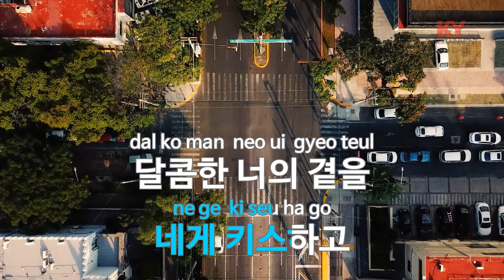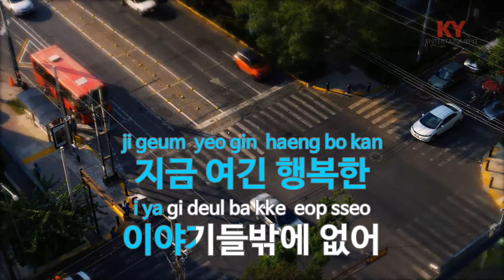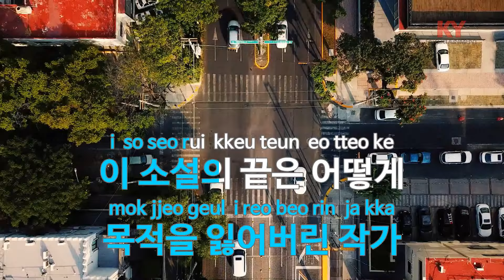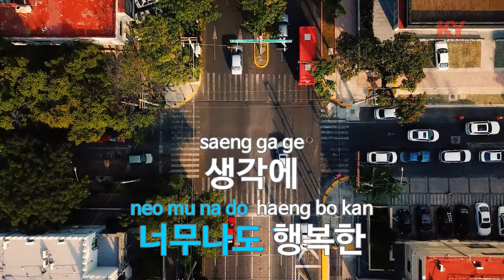Fiction - 비스트(Beast) (KY.47385) / KY Karaoke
★ 곡 정보 ★
번호 : 47385
제목 : Fiction
가수 : 비스트
작사 : 신사동호랭이,최...
작곡 : 신사동호랭이,최...

Copyrightⓒkeumyoung